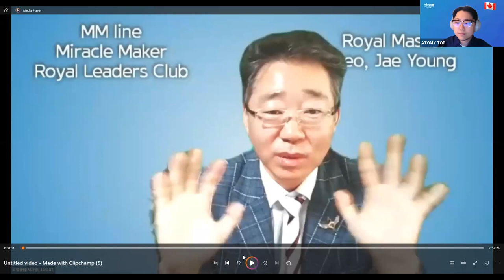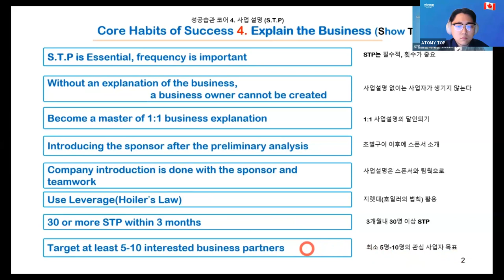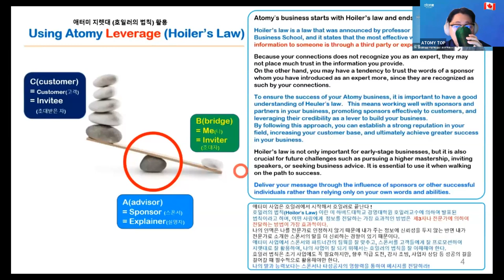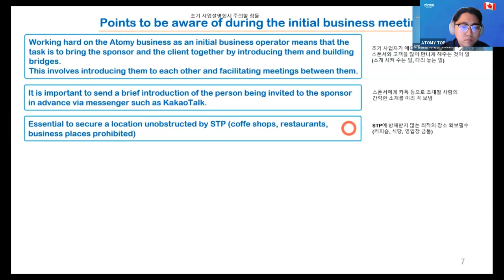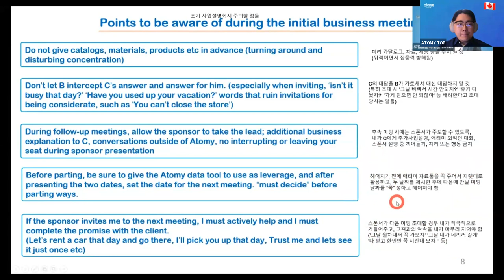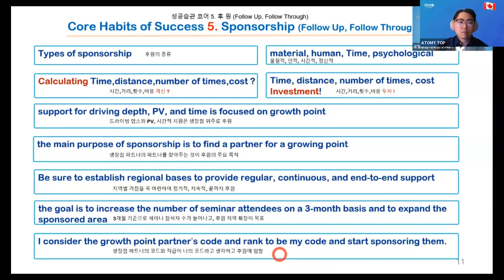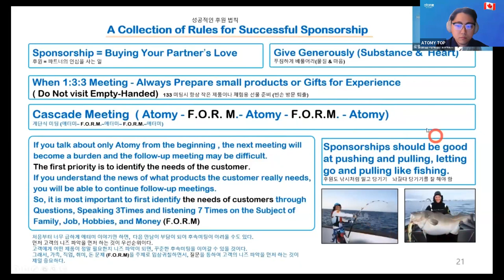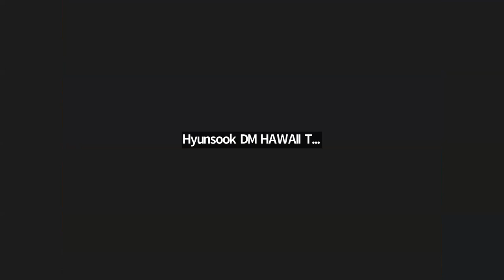Atomy English/ May 04th, 2023Success System Part lll /RM Jae Young Seo